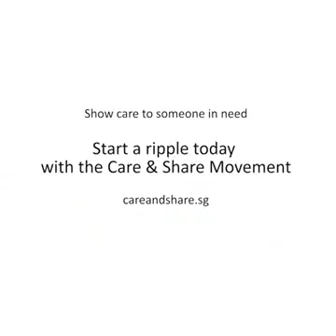The video you must watch. A 62years old woman delivered set of triplet.To God be the Glory(36)